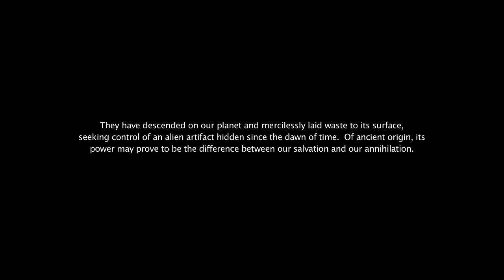Halo: The Storm_web version 1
Draft version of Halo: The Storm.